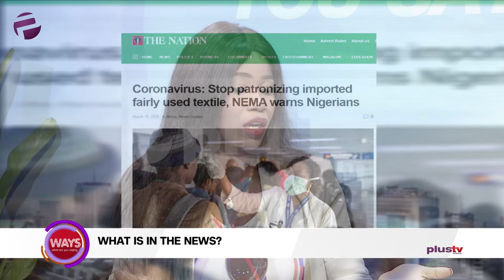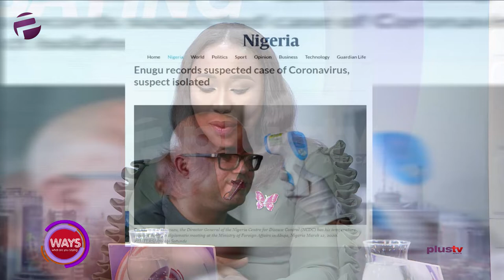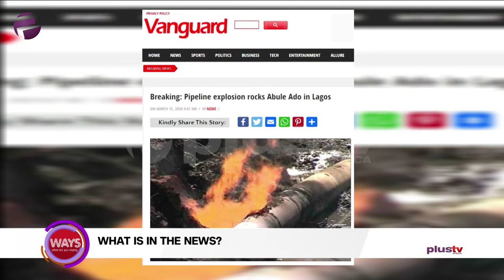NEMA's Warning, Enugu Suspected Coronavirus Case, Abule-Ado Pipeline Explosion